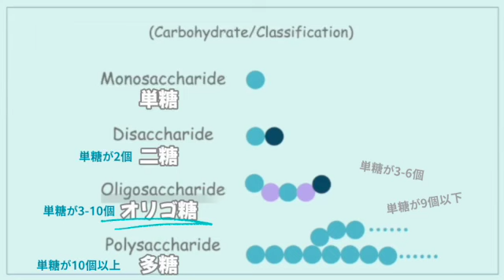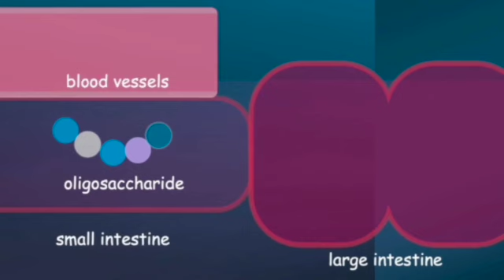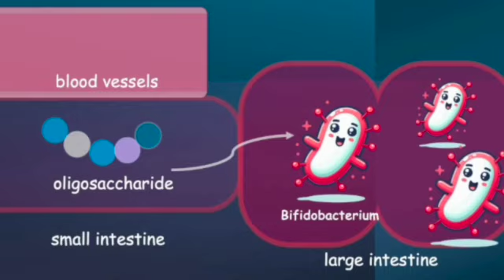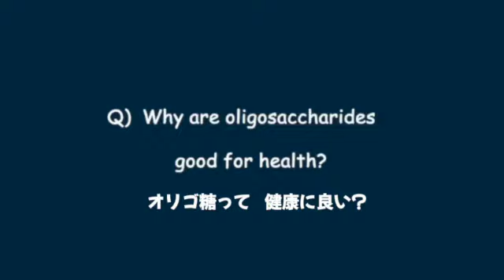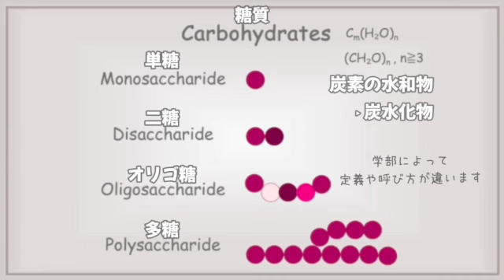なぜオリゴ糖は健康に良い？ 糖質の分類と血糖値（初心者向け😊）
この動画では、糖質の分類（単糖・二糖・オリゴ糖・多糖）をわかりやすく、そして楽しく解説します！
なぜオリゴ糖が体に良いと言われているのでしょう？

（動画の内容）
0:00 砂糖って何？
0:39 単糖　二糖　オリゴ糖　多糖とは？
0:57 オリゴ糖はなぜ健康に良いと言われるの？
2:07 オリゴ糖を食べても　虫歯になりにくいのはなぜ？
3:22 デンプンはオリゴ糖より大きいけど？
3:54 糖質の定義　炭水化物？

（内容の補足）
・血糖値＝血液中の ”グルコース” の濃度。

・市販の ”オリゴ糖製品" には、フルクトースやグルコースで甘みを加えている物が多いので、誤解を避けるため「吸収されにくい」「血糖値を上げにくい」などの曖昧な表現に留めています。

・ヒトにはその消化酵素が本当に全くないのか？
全ての研究結果はグレーであり、白黒つけることは出来ません。医療系の仕事をする限り、本当か嘘か？と二極化する習慣は改めた方がいいのではないか？と思っています。
現在の所、オリゴ糖を完全に消化する酵素をヒトは持っていないと言われています。
直線構造なのか、枝分かれ構造なのか、その糖質の構造によっても消化されやすい・酵素が効きやすいなどが違ってきます。

・内容は2024年9月現在　日本の教科書を基本に作成させて戴いております。
・一つの物質に、多くの名前（呼び方）があります。ご自身の教科書で確認をお願いします！
・”試験合格を応援する！”　ことを目的で作成させて戴いております。
・家庭教師＝かてきょの感覚でしょうか。
・あまりギスギスしたチャンネルにしたくありません😭
・ゆるく行かせてください。
・大変申し訳ありませんが、医療相談・健康相談のご依頼はお受付しておりません。
・試験問題解答のご依頼もお受付しておりません。

【Reference and figure】 I express my gratitude and respect for your wonderful achievements.

1. 厚生労働省 生活習慣病予防のための健康情報サイト
e-ヘルスネット　”オリゴ糖”

2. PubChem [Internet]. Bethesda (MD): National Library of Medicine (US), National Center for Biotechnology Information; 2004-. PubChem Compound Summary for CID 5988, Sucrose; [cited 2024 Sept. 11].

3. Leonel Ochoa, José de Jesús Paniagua Michel, Jorge Olmos-Soto,
Chapter Twelve - Complex Carbohydrates as a Possible Source of High Energy to Formulate Functional Feeds, Editor(s): Se-Kwon Kim, Advances in Food and Nutrition Research,
Academic Press, Volume 73, 2014, Pages 259-288,
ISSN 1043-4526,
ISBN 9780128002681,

4. Raffinose, CHEBI:16634

5. Sheng W, Ji G, Zhang L. Immunomodulatory effects of inulin and its intestinal metabolites. Front Immunol. 2023 Aug 10;14:1224092. doi: 10.3389/fimmu.2023.1224092. PMID: 37638034; PMCID: PMC10449545.

6. Seo ES, Kim D, Robyt JF, Day DF, Kim DW, Park HJ, Park HJ. Modified oligosaccharides as potential dental plaque control materials. Biotechnol Prog. 2004 Sep-Oct;20(5):1550-4. doi: 10.1021/bp049883e. PMID: 15458342.